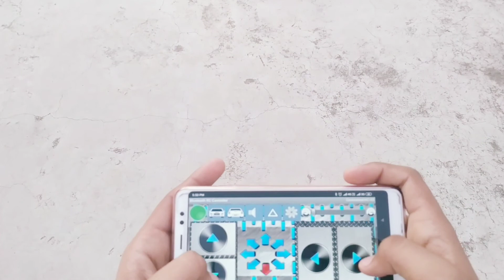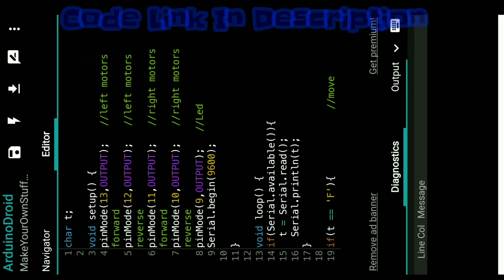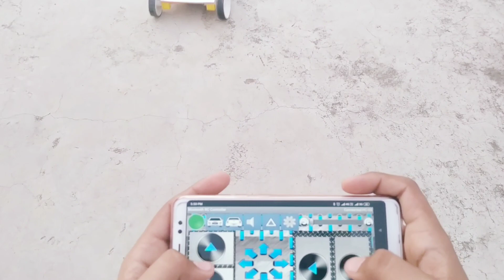How To Make an Arduino Bluetooth Controlled Car | Mobile Controlled Car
HowToMakeAnArduinoCar
In This Video I will Show You Guys How to make a Bluetooth Controlled Car Using Mobile Phone.

Social links YouTube Facebook Instagram Twitter Google plus _ Like 🙏🙏🙏🙏🙏🙏🙏🙏🙏🙏🙏🙏🙏🙏 Share🙏🙏🙏🙏🙏🙏🙏🙏🙏🙏🙏🙏🙏🙏 Comment 🙏🙏🙏🙏🙏🙏🙏🙏🙏🙏🙏🙏 Subscribe 🙏🙏🙏🙏🙏🙏🙏🙏🙏🙏🙏🙏 Follow 🙏🙏🙏🙏🙏🙏🙏🙏🙏🙏🙏🙏🙏 (About: Make Your Own Stuff is a YouTube channel in which you learn about how-to and science and technology)